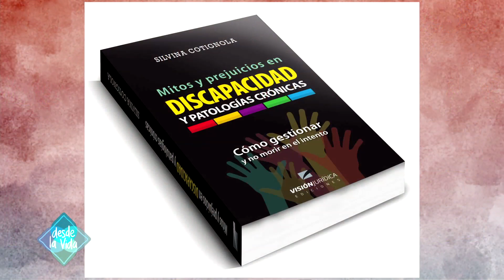DESDE LA VIDA 21/09/19 Pgm 551: MITOS Y PREJUICIOS EN DISCAPACIDAD Y PATOLOGÍAS CRÓNICAS - Bloque 2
Desde La Vida 21 de Septiembre de 2019 11:30 hs por Tv Publica Argentina

SILVINA COTIGNOLA junto a LUIS ORREGO - TITULAR DE LA EDITORIAL VISIÓN JURÍDICA
nos presentan el primer libro de la Doctora:  “MITOS Y PREJUICIOS EN DISCAPACIDAD Y PATOLOGÍAS CRÓNICAS. COMO GESTIONAR Y NO MORIR EN EL INTENTO”